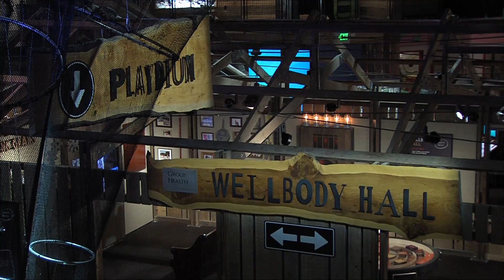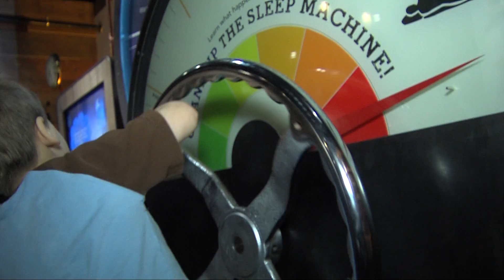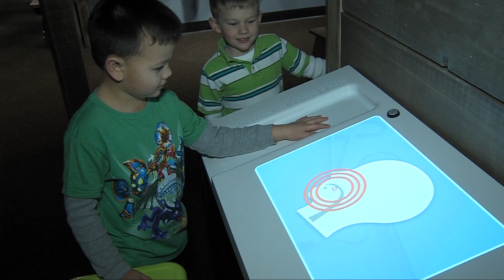CityStream: Professor Wellbody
Toss your pencil and paper aside as Professor Wellbody is all about the hands-on learning experience at the Wellbody Academy. Find out why it`s so important to cover a sneeze. And are you really getting your hands clean when you wash them? Plus, it`s an eye opening experience when you take a good look at your lunch. Have health questions? Professor Wellbody has the answers! It`s all part of the new Wellbody Academy at the Pacific Science Center.